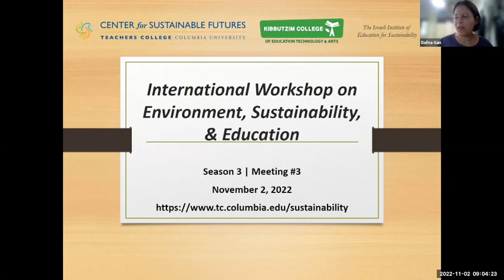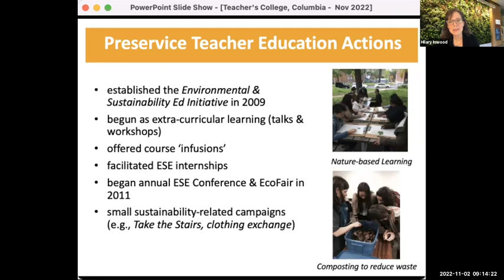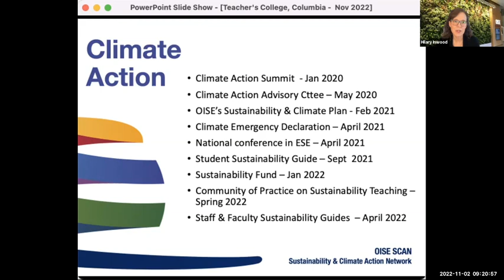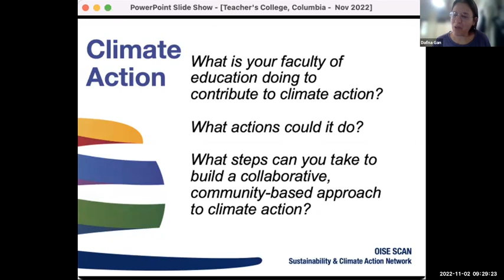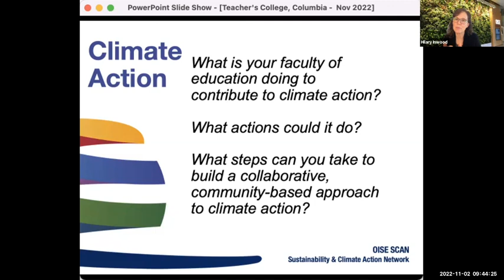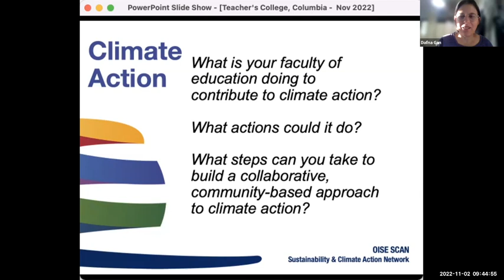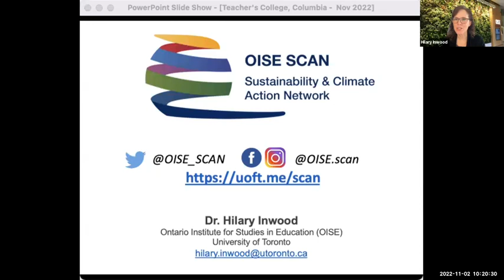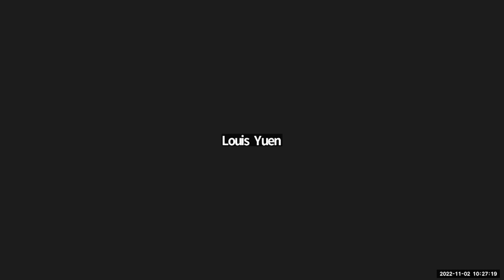Teacher Education as Climate Action: Developing a Community-based, Collaborative Approach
All levels of education have a responsibility to support the widespread cultural shifts needed to ensure equitable, just and sustainable communities, so why isn’t education being positioned as key sites for climate action?  Teacher education programs in particular offer the potential for creating a ripple effect in climate action in communities, given their influence on preservice and practicing teachers’ professional learning. Join Dr. Hilary Inwood for an introduction of how teacher educators at the Ontario Institute for Studies in Education (OISE) at the University of Toronto are working in partnership with local school boards and NGOs to develop a collaborative approach to deepening climate action with K-12 teachers and their students.